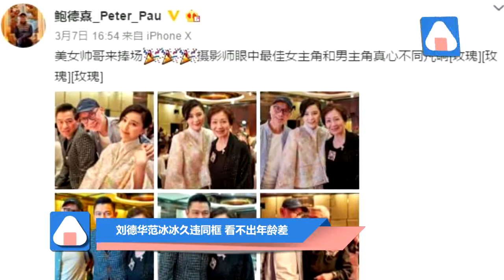【2年前】顏值爆棚！劉德華范冰冰久違同框 看不出年齡差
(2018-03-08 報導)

著名攝影師鮑德熹曝光了一組在香港專業電影攝影師學會30週年晚宴上的照片，范冰冰和劉德華兩大重量級影星的合照，女神男神同框，顏值指數爆棚，絲毫看不出年齡差。